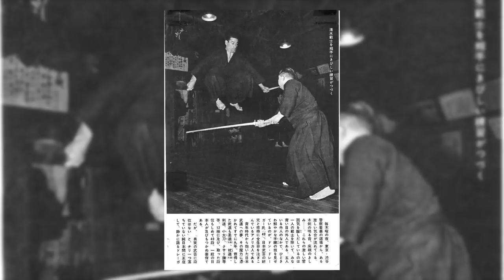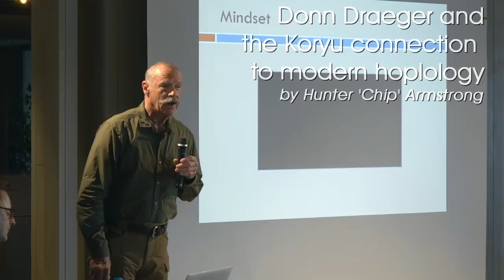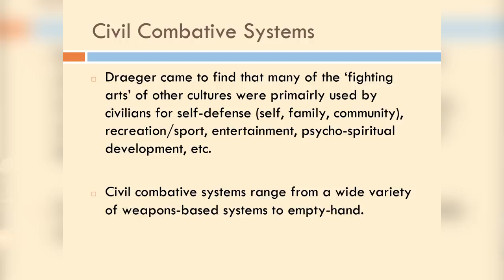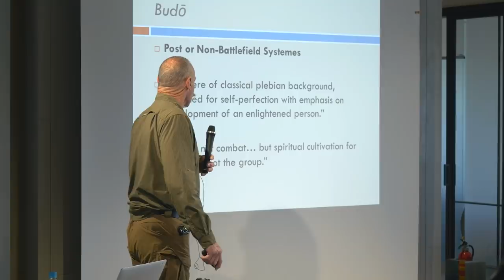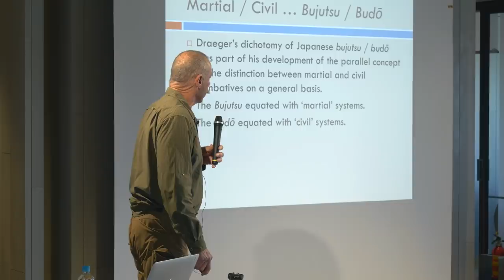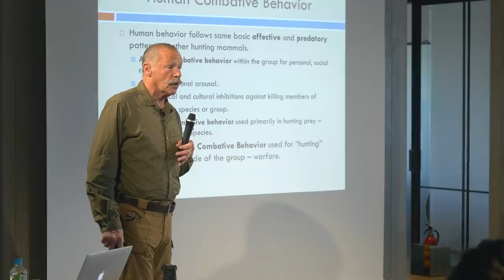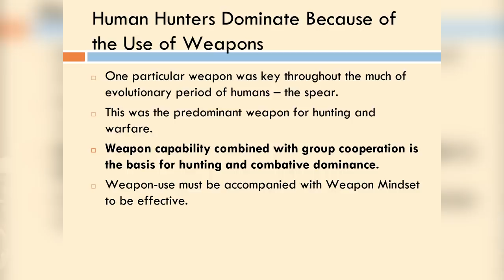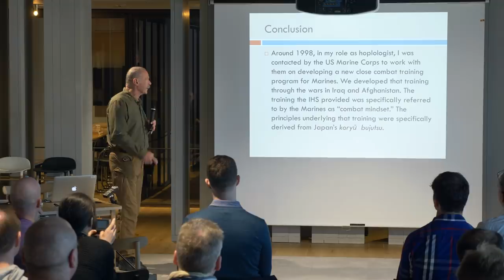Hoplology: Donn Draeger & the Koryu connection to modern hoplology by Hunter 'Chip' Armstrong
Subtitles/Sous-titres:
Given the length of this video, we will not produce subtitles. Subtitle community contribution is open so anyone can contribute.
En raison de la longueur de cette vidéo, nous ne produirons pas de sous-titres en français. La communauté peut proposer des sous-titres via ce lien

-- The Life & Legacy of Donn F. Draeger --
On the 24th of March 2019, a group of non-Japanese Budo and Kobudo researchers and practitioners working and practicing in Japan organizes a unique series of lectures on Donn Draeger's impact on the martial arts community and beyond. Lectures by four people who knew and succeeded him.
As practitioners and working actively for the international promotion of Budo and Kobudo, and because we believe it is of the utmost importance to support events organized by the new generation that succeeds Donn Draeger, Seido offered its assistance to capture and publish videos of the event.

-- Donn F. Draeger --
Pioneer, enigma and inspiration, Donn F. Draeger’s legacy still shapes the way we approach and engage in the martial arts. Born in 1922, he was a military veteran of WWII and Korea, and participated in the battle of Iwo Jima
Captain in the US marine corps, pioneer of physical training methods, practitioner of modern Japanese martial ways, the first non-Japanese student of several classical martial arts, author of definitive books, and the founder of a study of human combative behavior, called Hoplology.
Instructor of Katori Shinto Ryu Kenjutsu, he also held high ranks in Shindo Muso Ryu, Judo, Kendo, and Aikido, among other arts.
We still do not know the full extent of his achievements by his untimely death in 1982, but he was, through his perseverance, abilities, and example, known even to the Japanese as, ‘Sensei’.
Today, Hunter ‘Chip’ Armstrong, Liam Keeley, Alex Bennett, and Phil Relnick have gathered to talk about the man, his work, and his legacy.

-- Hunter ‘Chip’ Armstrong --
Hunter ‘Chip’ Armstrong began training in martial arts with various karate systems in the early ’60s. On moving to Japan he continued his study under Higaonna Morio sensei (Goju ryu) at the famous Yoyogi dojo.

Meeting Donn Draeger in 1975, Armstrong began his foray into Japan’s koryū bujutsu, starting in Shindō Musō Ryū jō at the Renbukan Dojo in Tokyo in 1977. In 1980, he began training in Tatsumi Ryū. In 1985, while living in Nagoya, he was accepted by Kato Isao Sensei to begin training in Shinkage Ryū heihō / Owari Kan Ryū sōjutsu.  While his main focus was in Japanese fighting arts, he also explored other arts including Chen and Yang styles of taichi, as well as bagua and xing yi.

As first a member and then Director of the International Hoplology Society, Chip has engaged in the research and development of hoplology---the study of human combative behavior and performance---since the latter part of the 1970s. In that endeavor, he has conducted field research in Japan, Taiwan, Hong Kong, Malaysia, Indonesia, Thailand, Sri Lanka, and India, researching both traditional fighting arts as well as modern variants.

Since 1996, Chip has been involved in developing training programs and presenting seminars for the military and law enforcement, integrating inherent principles of human combative behavior with modern combat techniques and technologies in both contexts. These principles have been present in many traditional battlefield combat systems, in particular, the koryū bujutsu of the Sengoku period, but universally found in other martial and civil fighting cultures around the world.

-- SOURCES --
Images courtesy of the organizers, the International Hoplological Society, David A. Hall, Pat Lineberger, and Hunter 'Chip' Armstrong.

-- ORGANISATION --
Dr. Alex Bennett, Antony Cundy, Daniel Lee & Bradford Pomeroy

-- PRESENTATION --
Hunter 'Chip' Armstrong, Liam Keeley, Dr. Alex Bennett & Phil Relnick

-- NARRATION --
Brian Kamei